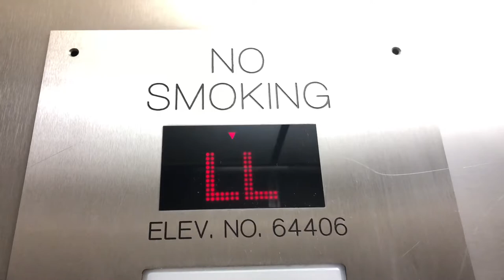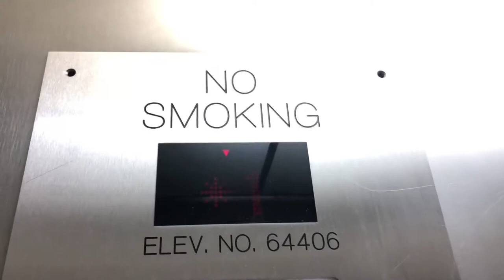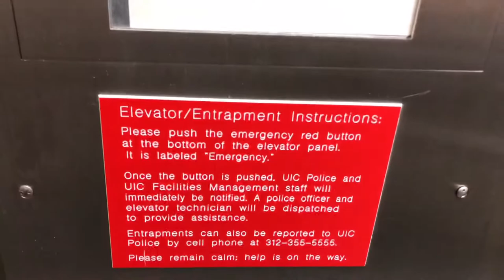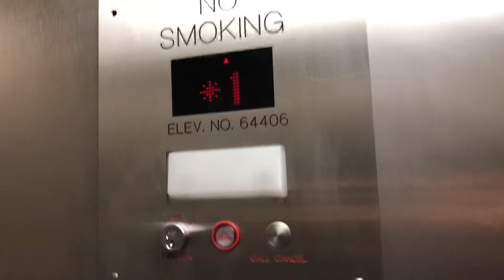Crappy Kone Hydraulic Elevator - UIC Student Residence & Commons in Chicago, IL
The Student Residence & Commons (or Commons for short) is a set of four dormitories that are connected to each other, with the names as: Commons West, Courtyard, Commons North, and Commons South. First, let's take a ride on the lobby shuttle elevator that goes up to the second floor, which is the entrance to the four dorms as mentioned above. The commons dormitories also connect with the Student Center Tower and Student Center East.

MY THOUGHTS:
This elevator doesn't run that bad. It levels off pretty fast. However, there are some issues I've been noticing with the leveling whenever it goes down. Almost every time when it levels down, it overshoots and re-levels back up a few seconds after. Not sure why, but I feel like it needs to be improved. Other than that, the cab looks pretty nice and I do like the lanterns they have here. Also, I believe that this used to be Westinghouse according to the door track and possibly the original floor indicator above the door.